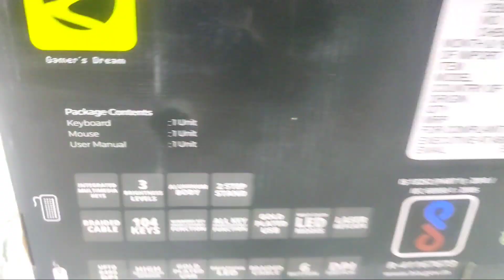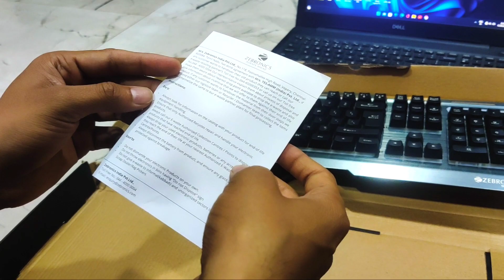ZEBRONICS Unboxing ZEB Transformer 1gaming USB keyboard and mouse combo full review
.Zeb-Transformer 1.

Aluminum body, laser keycaps
104 keys including integrated multimedia keys
Multi-color LED modes with 3 brightness levels
The gaming mouse has breathing LED
6 buttons, DPI switch
Up to 3200 DPI
Long and strong cable
Gold plated USB

Instagram link is .

zebronics smart watch
zebronics bluetooth speaker
zebronics home theatre
zebronics projector
zebronics sound bar
zebronics watch
zebronics iconic smart watch
zebronics home theatre 2.1
zebronics computer
zebronics computer speakers
zebronics computer price
zebronics watch charger
zebronics keyboard and mouse combo
zebronics projector pixa play 16
zebronics sound bar dolby atmos
zebronics bluetooth speaker tower
zebronics drip smartwatch
zebronics bluetooth speaker kaise connect kare
zebronics smart watch ko mobile se kaise connect kare
zebronics bluetooth speaker ko mobile se kaise connect kare
zebronics bluetooth speaker fm not working
zebronics bluetooth speaker open
zebronics bluetooth speaker remote app
zebronics bluetooth speaker zeb vita plus
zebronics smart watch time setting
zebronics smart watch fit 180 ch
zebronics smart watch drip
zebronics smart watch me apna photo kaise lagaye
zebronics smart watch how to connect
zebronics smart watch malayalam
zebronics home theatre 4.1
zebronics smart watch unboxing
zebronics home theatre repairing
zebronics home theatre 5.1
zebronics home theatre bluetooth connect kaise karen
zebronics home theatre tower speaker
zebronics home theatre 4.1 105 w
zebronics home theatre kaise set karen
zebronics drip smart watch metal strap
zebronics drip smart watch water test
zebronics drip smart watch voice assistant
zebronics drip smart watch connect to phone
zebronics drip smart watch malayalam
zebronics drip smartwatch with bluetooth calling 4.3cm
zebronics bluetooth speaker me bluetooth kaise connect kare
zebronics projector tamil
zebronics projector telugu
zebronics projector pixaplay 15
zebronics projector connect to mobile
zebronics projector review telugu
zebronics projector ko mobile se kaise connect kare
zebronics keyboard and mouse combo white
zebronics keyboard and mouse combo wireless
zebronics keyboard and mouse combo how to connect
zebronics keyboard and mouse combo 107
zebronics keyboard and mouse combo how to connect mobile
zebronics keyboard and mouse combo tamil
zebronics keyboard and mouse combo rgb
zebronics keyboard and mouse combo zeb war
zebronics keyboard and mouse combo under 500
zebronics iconic smart watch unboxing
zebronics iconic smart watch vs fire boltt visionary
zebronics iconic smart watch review
zebronics iconic smart watch malayalam
zebronics iconic smart watch connect to phone
zebronics iconic smart watch app
zebronics iconic smart watch setup
zebronics iconic smart watch time setting
zebronics iconic smart watch metallic black
zebronics iconic smartwatch telugu
zebronics sound bar malayalam
zebronics sound bar 7400 pro
zebronics sound bar connect to tv
zebronics sound bar 9400 pro
zebronics soundbar 24 watt
zebronics sound bar 9500 pro
zebronics watch time set
zebronics watch faces download
zebronics sound bar 3900 80w telugu
zebronics watch connect to phone
zebronics watch unboxing
zebronics watch review
zebronics computer on kaise kare
zebronics computer setup
zebronics computer me wifi connect kaise kare
zebronics computer me bluetooth kaise connect kare
zebronics zeb sound feast 500 review
zebronics zeb sound feast 500 tamil review
zebronics zeb sound feast 500 vs jbl boombox
zebronics zeb sound feast 500 70w
zebronics zeb sound feast 500 vs boat stone 1200
zebronics computer format windows 10
zebronics computer kaisa hota hai
zebronics iconic smartwatch ko mobile se kaise connect kare
zebronics smart watch ko mobile se kaise connect karen
zebronics computer speaker repair
zebronics computer full set
zebronics computer format
zebronics computer no signal problem